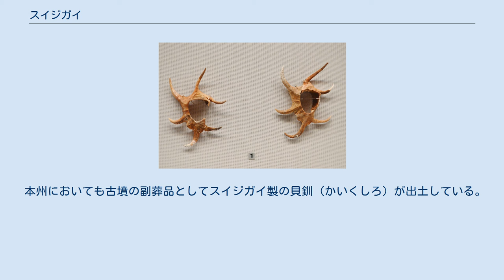スイジガイ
スイジガイ（水字貝） Harpago chiragra は、ソデボラ科（スイショウガイ科）に分類される巻貝の一種。
6本の突起がある特徴的な貝殻で知られる。
和名はこの形が漢字の「水」に似ることに由来する。
 成貝は突起を含めて殻長24cm・幅16cmに達する。
貝殻は厚くて硬い。
殻口が大きく開き、螺塔の巻きは小さい。
貝殻の表面は巻きに沿って大小の螺肋があり、黄白色の地に黒褐色の縞模様が走る。
殻口は光沢のあるピンク色で、6つの大きな突起の他に水管と目を外に突き出すための3つの小さな溝がある。
 幼貝には突起が無く、同じ科のマガキガイなどに似るが、成貝になると6本の長く尖った角状の突起ができる。
 西太平洋とインド洋の熱帯域に広く分布する。
日本では紀伊半島以南の沿岸域で見られる。
 浅い海のサンゴ礁や岩礁の砂礫底に生息する。
貝殻の配色は鮮やかだが、海中では貝殻の表面に多くの付着生物がつくので、転石などに紛れこみ易い。
殻口から水管と目を潜望鏡のように突き出す。
移動時には近縁種と同様に蓋を杖のように使って移動する。
 吊るされたスイジガイ 沖縄県城辺町（現宮古島市）産 殻が固くて丈夫なことから、装飾品や貝細工の材料として利用される他、食用にもなる。
 沖縄諸島や先島諸島では、先史より装飾品として利用され、現在も土産物として販売されている。
 また、火難除けや魔除けとして家の玄関や家畜小屋に吊す風習があり、民家の玄関に今も時折見られる。
 沖縄県の名護市と宮古島市においては、シンボル（市の貝）として採用されている。
 本州においても古墳の副葬品としてスイジガイ製の貝釧（かいくしろ）が出土している。